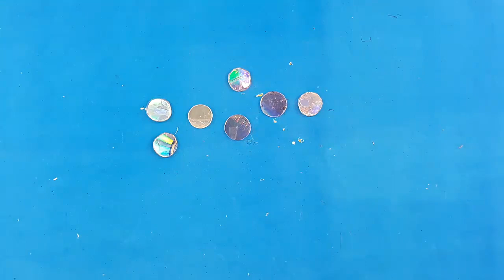OLD CARDBOARD & WASTE OLD BANGLES REUSE FOR BEAUTIFUL HEART WALL HANGING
OLD BANGLES CARDBOARD & OLD BANGLES REUSE FOR BEAUTIFUL HEART SHOWPIECE